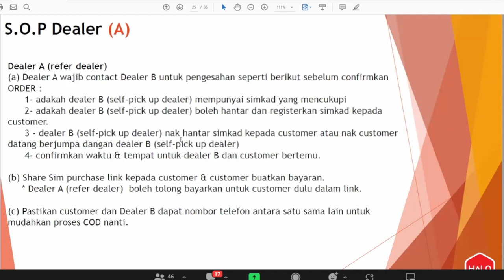S.O.P Dealer A